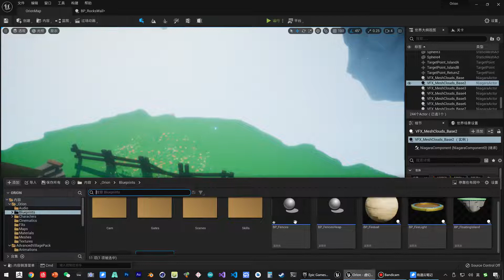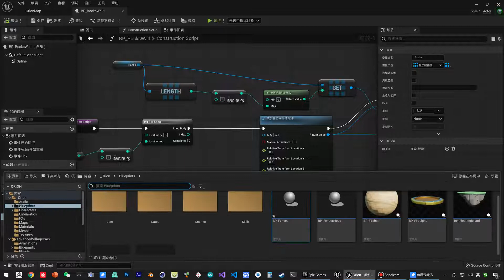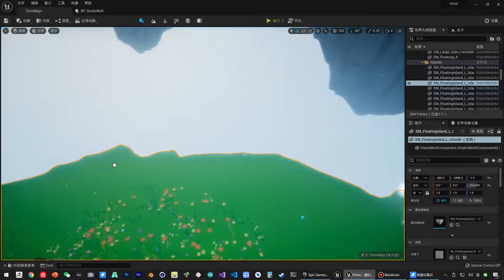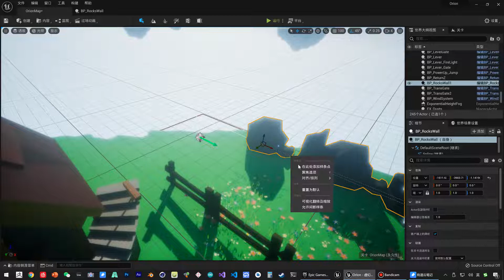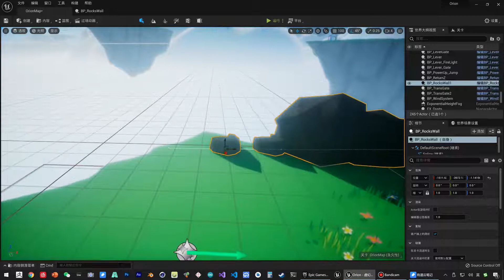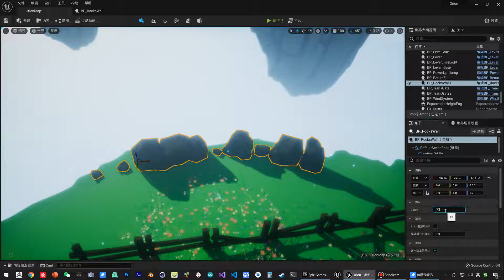《虚幻引擎》游戏制作教程 1 入门篇 UE5 110 110 构造脚本 使用样条创造石头墙